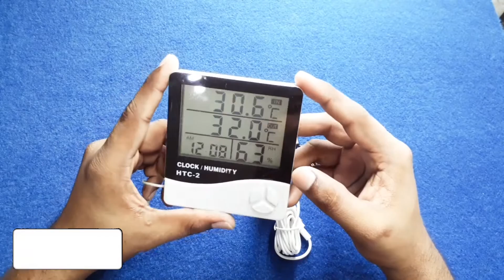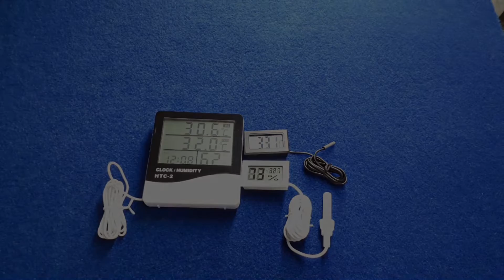Low Price Best Temperature Miter.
এই ভিডিও সম্পর্কে কোন প্রশ্ন থাকলে কমেন্ট লিখতে পারেন। .

AHR Technology is a technology based youtube channel ...
contains---gadget making- unboxing,-reviews-teardown (to-the-point).
you will find lots of detailed and clean ideas about new Technology.
This Channel tech learning & entertaining channel for tech lovers !
If you like considering a subscription is highly appreciated .
Thanks for being with AHR Technology